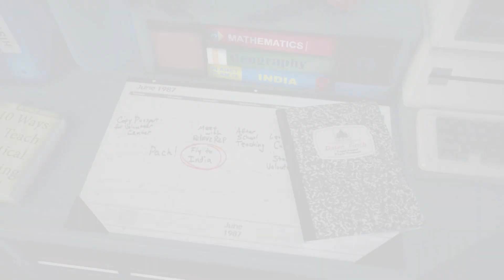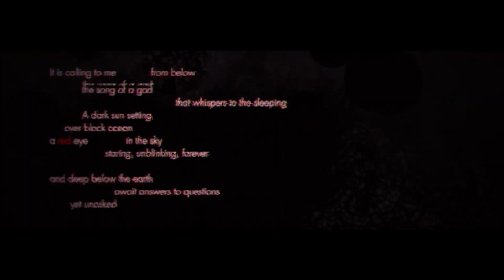INDIE INTRO II Kečeri u RPG vodama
Vraća se Quantum Error sa novim jezivim trailerom, Rocket League možda dobija konkurenciju a  WWE franšiza seli se u RPG žanr.

Kuvo TV ti svakodnevno donosi najnoviji esport i gaming sadržaj.

Naše emisije možeš da pratiš na Kuvo TV kanalu u:
- Srbiji, na svim MTS platformama (Na pozicijama: 164, 296, 782)
- Crnoj Gori, u m:tel mreži (Pozicija: 096)
- BiH, u mrežama m:tel, Logosoft, Blicnet,Telrad i Elta (m:tel - 123; Logosoft - u sklopu arena paketa; Blicnet - 124; Telrad - 118; Elta - dostupan na frekvenciji 578 MHz, SR 6900, QAM 256)

Za sve informacije, svrati na ili na naš

Svako postavljanje ili korišćenje video-materijala bez odobrenja autora bice prijavljeno YouTube administratorima. To može rezultovati i trajnim gašenjem kanala od strane YouTube-a.